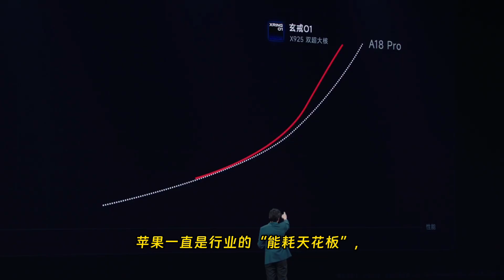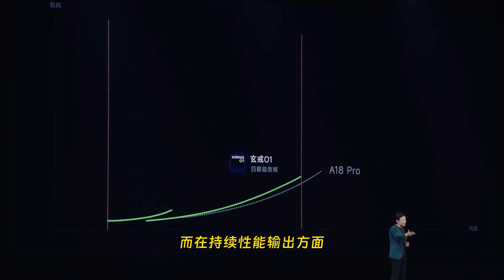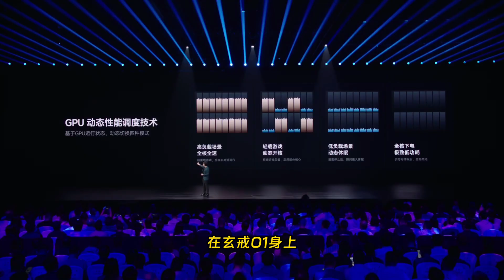小米玄戒O1差点超越苹果A18芯片 雷军发布会哽咽谈不易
雷军一开始便强调要对标苹果，他在发布会还透露玄戒甚至在有些地方干翻了苹果，具体怎么说呢，不妨跟着我们一起看看吧！